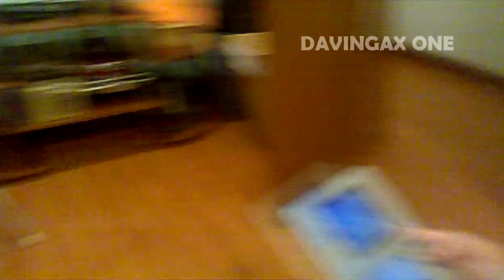Mi Tesoro Escondido (Parte 2) Mi Primera Nintendo DS [Versión 2005]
Hola amigos!

Espero que se encuentren muy bien. Yo por mi parte estoy contento de mostrarles esta joya que atesoro en entre mis cosas, la cual he ido utilizado con mucha frecuencia desde el 2007 a la fecha.

Espero que les guste el vídeo y los espero en los próximos que haga!

GRACIAS!